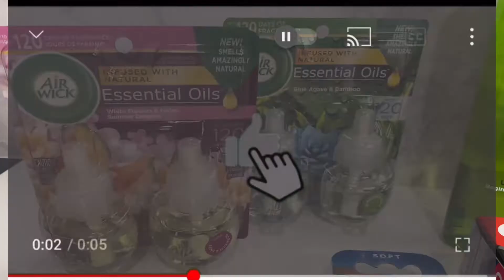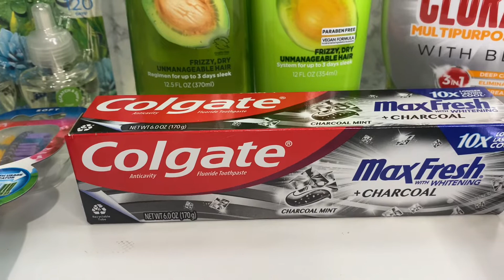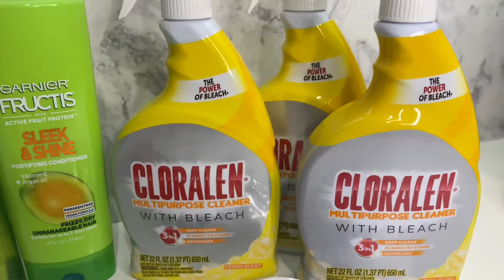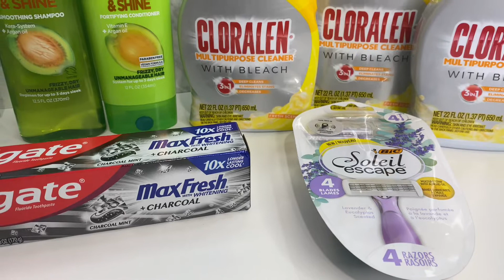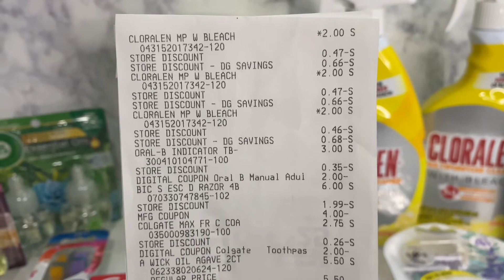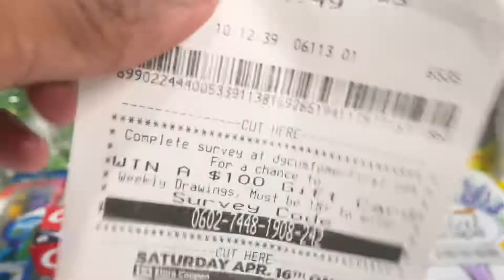DOLLAR GENERAL COUPONING HAUL $5/$25 SATURDAY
My channel is about how to coupon and save money on the Low Low. I will bring you Dollar Tree, Walgreen's, CVS, Dollar General, & Family Dollar Hauls.

I will also bring you lifestyle video's. My lifestyle video's are Chere'er Boutique, clothing hauls and etc.

My boutique name is Chere'er Boutique